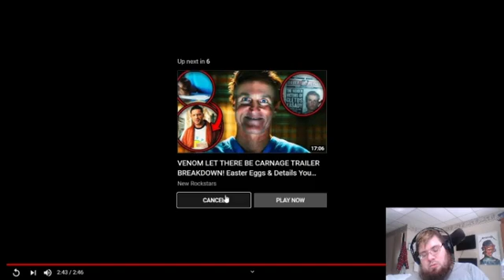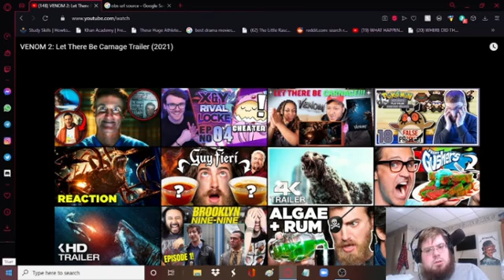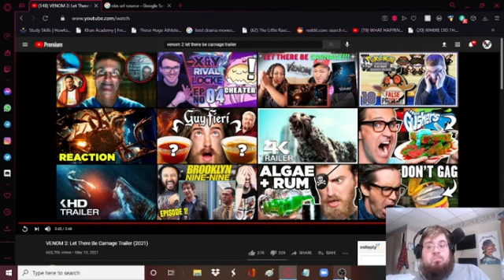Undead Reacts - Movie Trailers: Venom 2 Let There Be Carnage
A little late on this reaction but here we are! Such a good trailer!

Any music or visuals obviously do not belong to me! I am just reacting!
Sony Pictures, Colombian Pictures, Tencent Pictures and (obviously) Marvel own this!